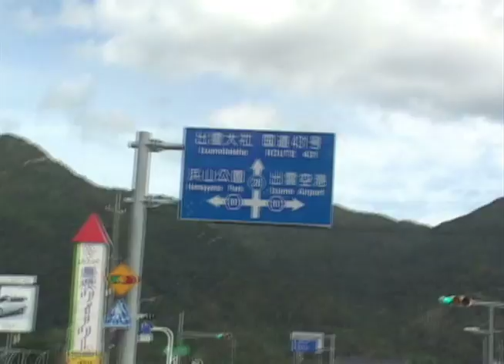ヨロヨロ旅行記島根編6